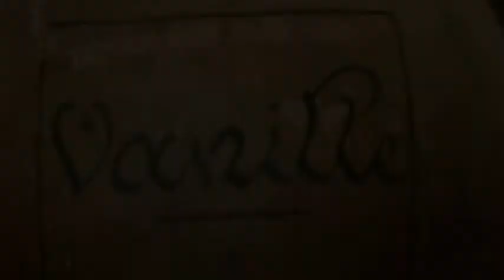GUERLAIN嬌蘭 Shalimar一千零一夜初次淡香精